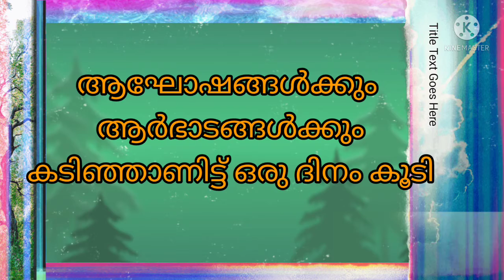ബലി പെരുന്നാൾ ആശംസകൾ /